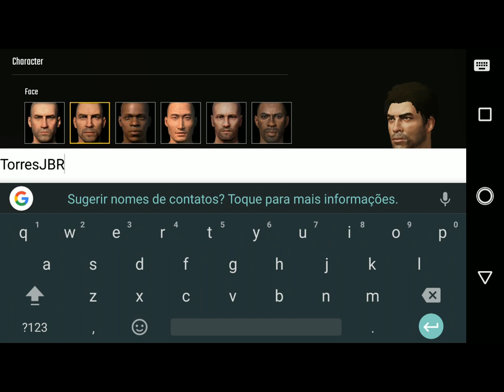BATTLEGROUNDS MOBILE OFICIAL CONFERINDO O GAME + COMO BAIXAR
Video gameplay de playerunknown's battlegrounds mobile oficial, onde também ensino como baixar, confere ai.

É nois!